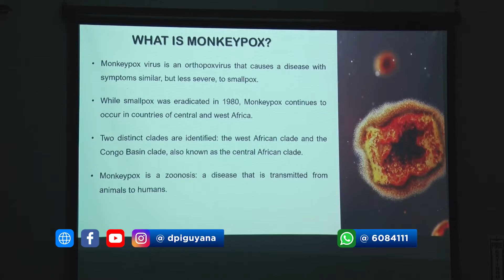Journalists must not create panic when reporting on monkeypox says Health Minister